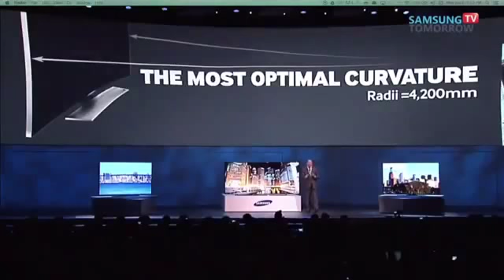SHOCKING Michael Bay INSULTED at CES 2014 During Samsung's Bendable TV Show Off, MUST WATCH !!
Director Michael Bay has once again made audiences cringe, but this time it's not one of his over-the-top movies that's to blame.
The mastermind behind Hollywood blockbusters such as Transformers and The Rock showed up as a surprise guest during a Samsung presentation at the Consumer Electronics Show in Las Vegas.
But moments into his pitch about Samsung's new curved TVs, Bay seemed lost for words.
"The type is all off," he explained, gesturing to an out-of-sync teleprompter at the back of the conference hall.
"We'll wing it," said Bay's partner on stage, Samsung executive vice-president Joe Stinziano.
But that plan only made the presentation even cringier: though Bay attempted to improvise, he quickly stalled again as an awkward hush fell over the room.
Stinziano tried to feed Bay his lines, but the director failed at ad-libbing and excused himself from the stage instead, walking away with his head bowed.
"Welcome to Vegas, it's live shows, folks," Stinziano said, continuing with the presentation.
The event was live-streamed on YouTube, meaning Bay's flub immediately went viral.
Bay later acknowledged his lousy performance at the presentation on his blog.
"Wow! I just embarrassed myself at CES," he wrote, throwing in some damage control by mentioning the benefits of Samsung's product.
"I guess live shows aren't my thing."
Bay started to answer, but then he trailed off, turned in a circle and appeared to blame the teleprompter, saying, "The type is all off. Sorry. But I'll just wing this."

"Tell us what you think," Stinziano said, going along with it.

"Yeah, we'll wing it right now," Bay said, shaking his head.

"I try to take people on an emotional ride and, um ..." he trailed off again.

Stinziano attempted to get Bay back on track by asking him how the new TV's curved screen will impact viewers' experience of his movies.
But with that, Bay excused himself, apologized and walked off the stage.
Startled, Stinziano apologized to the audience but still thanked Bay several times.
"Welcome to Vegas. It's live shows, folks," Stinziano said.